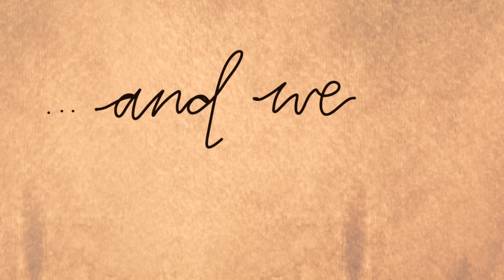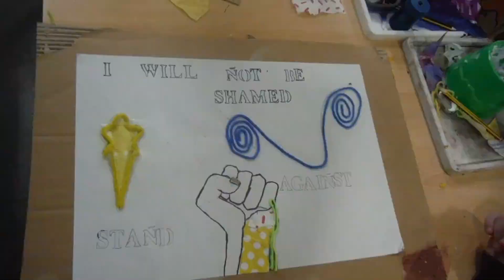Artsmark Celebration Week 2024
It is Artsmark Celebration Week from 11th - 15th November! We are excited to champion all the creative learning that goes on at Wistaston Academy! To celebrate, we are holding a whole school exhibition on Tuesday 12th and Wednesday 13th November during parents' evening. Don't miss this chance to celebrate with us. See you there!